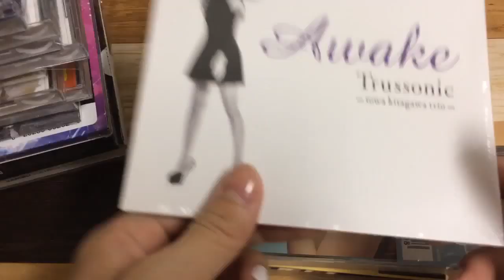7/27 本日おすすめ 入荷動画